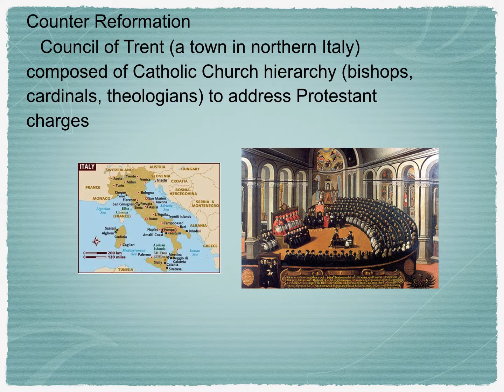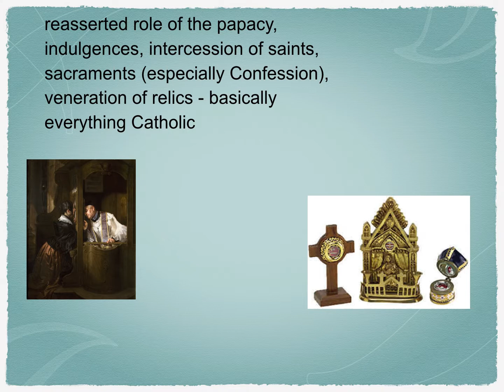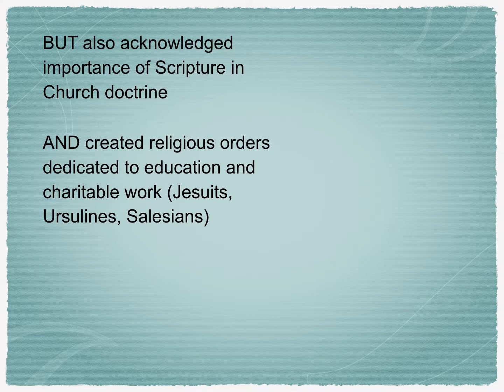college prep counter reformation